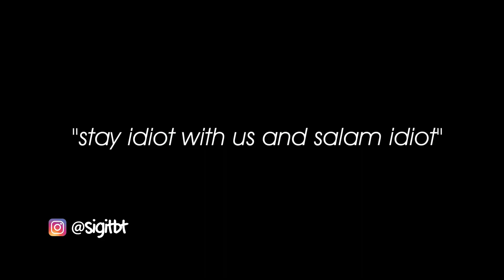PRANK GOMBAL CEWE CANTIK TEGAL BIKIN BAPER - Indonesian Idol Junior 2018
PRANK GOMBAL PERTAMA YANG BIKIN BAPER, but ini the last deh hahaha soalnya gada bakat buat bikin orang baperan gini kasian juga cowonya hehe
btw ini gombalan ala RIZKY FEBIAN KE NASHWA DI ACARA INDONESIAN IDO JUNIOR 2018, tonton sampai habis yang dan jagnan lupa SHARE biar aku makin semangat hehe

BETMATE OFFICIAL

TAGLINE:
"stay idiot with us dan salamidiot , babay"

terkait:
Suara Nashwa, bikin Kak Rizky pingsan! - AUDITION 2 - Indonesian Idol Junior 2018
Indonesian Idol Junior mempertemukan Rizky Febian & Marion Jola
Rizky Febian Salah Tingkah Di Idol Junior